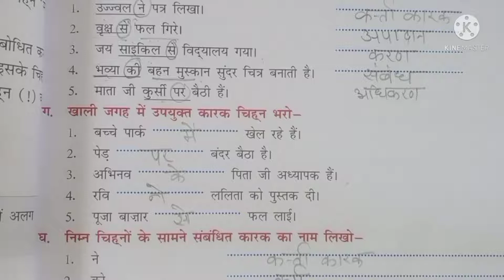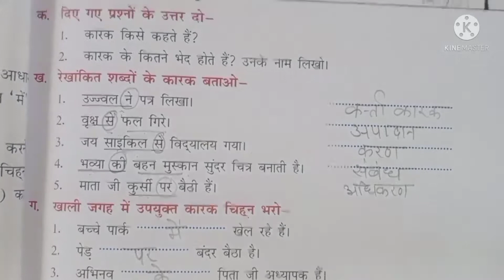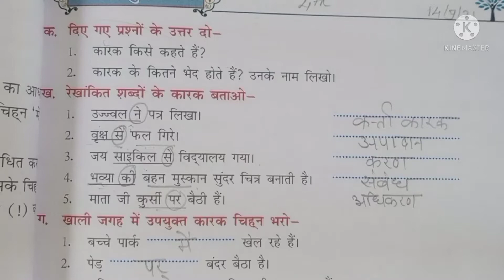4th Hindi grammar - Lesson 6 Part 3